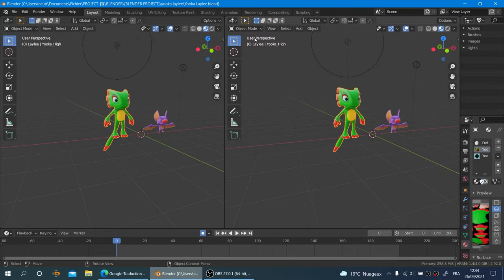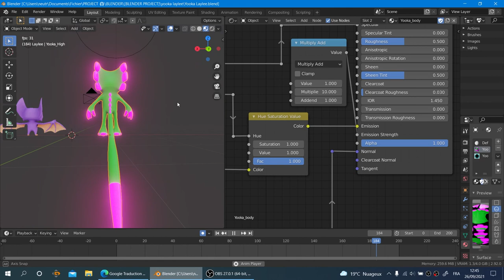#3 I add berry effect on Yooka skin - Blender